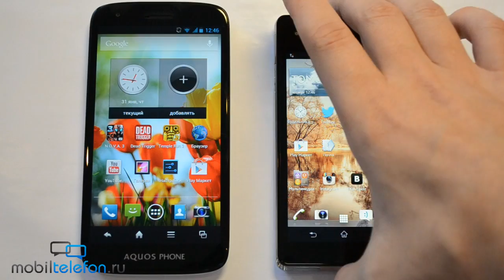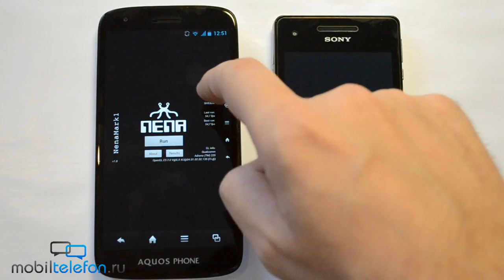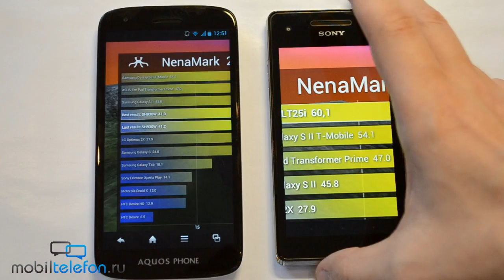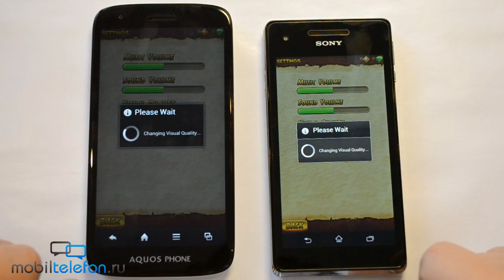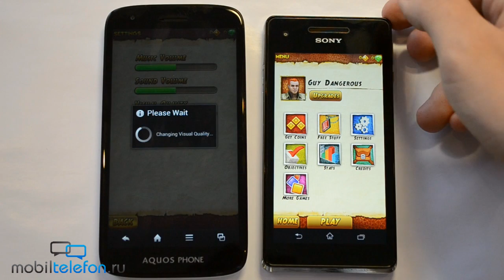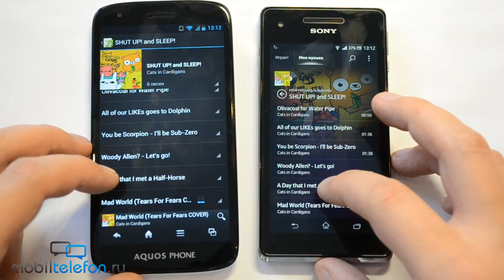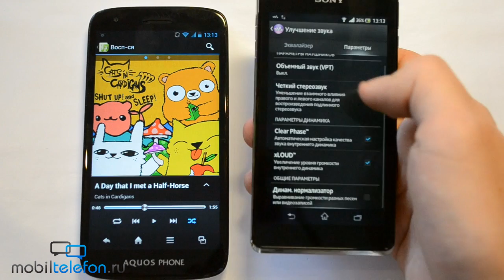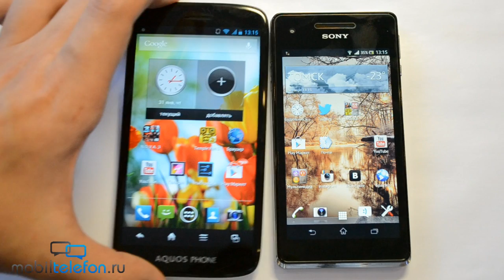Sony Xperia V vs Sharp SH930W: сравнение производительности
Sony Xperia V vs Sharp SH930W: сравнение производительности и оценка разницы между HD и Full HD при аналогичной "железной" начинке.